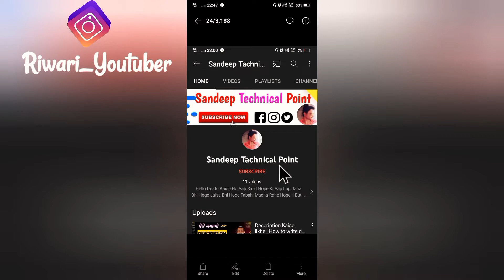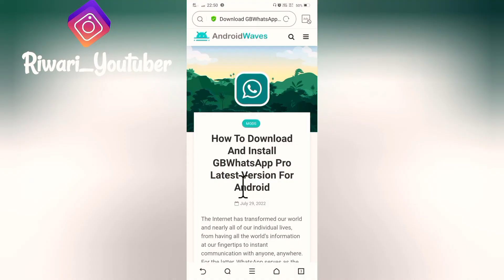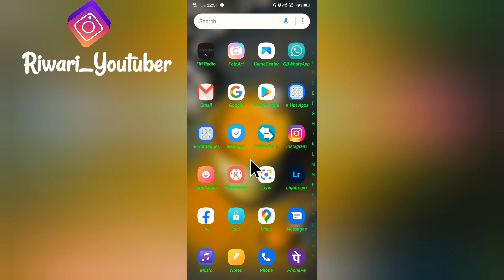Whatsapp me group chat alag kaise kare | How to separate group chat in whatsapp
Whatsapp me group chat alag kaise kare 2022 | How to separate group chat in whatsapp

About video- doston is video mein bataya Gaya hai WhatsApp mein group chat alag kaise kare

Your Queries-
Whatsapp me group chat alag kaise kare 2022
How to separate group chat in whatsapp
how to separate group chat in WhatsApp in telugu
how to separate group chat in gb whatsapp
how to separate chat and group in
whatsapp malayalam
how to separate whatsapp group and chat in sinhala
how to separate whatsapp group
How do you separate group chats on WhatsApp?
How do you make a chat folder on WhatsApp?
How do I ungroup on WhatsApp?
How do I manage WhatsApp chats?

Riwari mobile solution

Aapka thoda support hamari mehnat ko Safal bana dega ______________________

                                   Thank you so much Dost Jay Hind vande Mataram 🙋